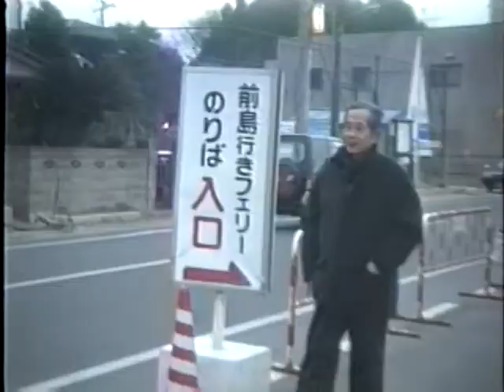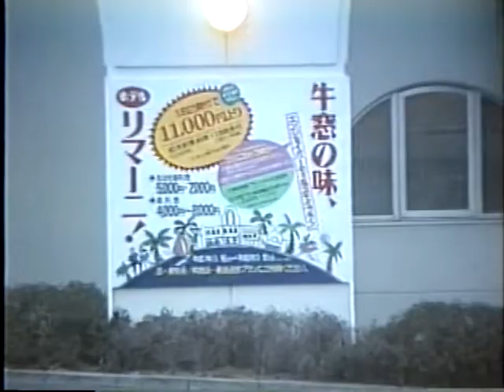シープラザ牛窓 岡山県瀬戸内市牛窓町牛窓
国民宿舎シープラザ牛窓
岡山県瀬戸内市牛窓町牛窓2853番地
平成8年(1996年1月2日.3日)二泊三日連泊

当時 お正月料金 一泊二日大人16,500 子供13,500
宿泊の翌朝 朝食時に阪神タイガースのロゴ入り升酒を振る舞われて
飲み干した升を記念に持ち帰る
シープラザ牛窓は少し高台に位置し見晴らしの良い環境と情緒のある
港町でエーゲ海と謳われるほど夏は見晴らしも良くもっと賑わう

国民宿舎シープラザ牛窓は1965（昭和40）年12月15日に設立
阪神電気鉄道株式会社の子会社牛窓観光開発株式会社経営の施設を
国民宿舎として指定したもの。1970（昭和45）年4月築造。
1987（昭和62）年4月増改築。2005（平成17）年1月10日を以って閉業
牛窓観光開発株式会社は2005（平成17）年3月31日を以って解散を決議している
阪神電気鉄道株式会社の子会社（非連結）である牛窓観光開発株式会社では、
解散に至った理由 牛窓観光開発株式会社は、阪神電気鉄道株式会社及び
地元資本により、昭和40年に設立された会社で、以来、宿泊施設（国民宿舎）
シープラザ牛窓や観光施設（売店 「オリーブパレス」の経営等宿泊・観光事業を
手掛けてきましたが、近年、レジャーの多様化や長引く不況等により
業績の低迷が続いており、今後も収支改善の見通しが立たないことに加え
阪神グループにおける事業戦略上の意義も薄れてきたため 経営資源の有効活用の観点から
今般、解散決議に至ったものです。なお、宿泊施設「シープラザ牛窓」については
地元の医療法人への譲渡が決定しており、同医療法人が介護施設として開業する予定で
また 観光施設 売店 オリーブパレス については、地元企業が経営を引き継ぎ営業を行ってる。